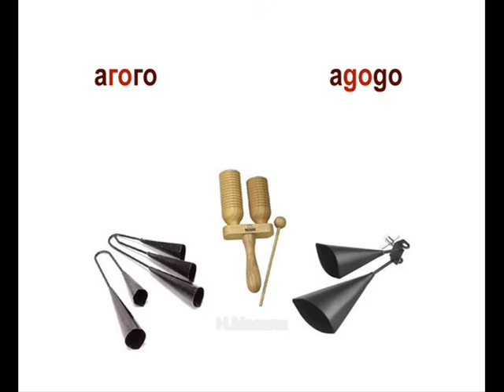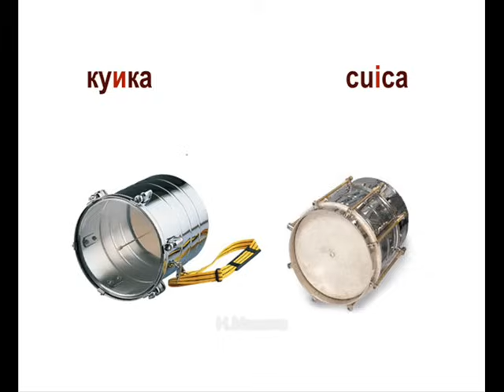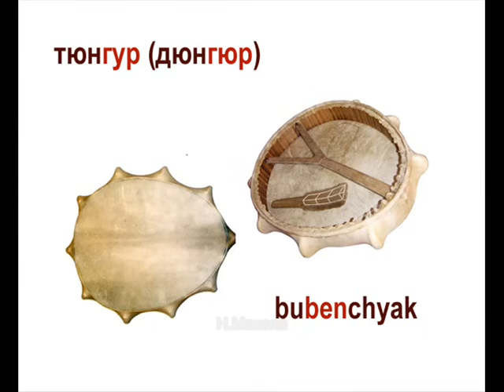5часть. Ударные музыкальные инструменты